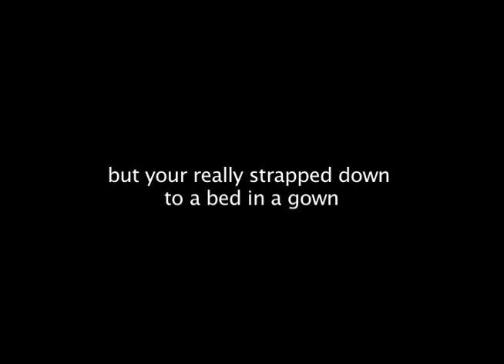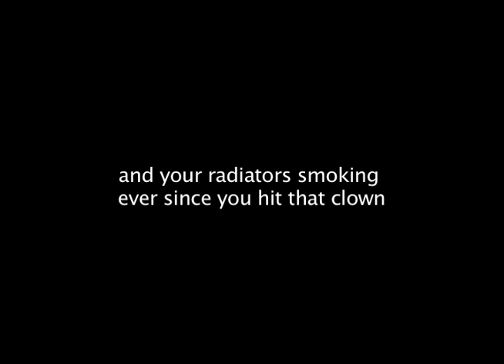DeathBed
your kidneys shut down
your livers shut down
your lungs are shuttin down a
and your kids are not around
you figure you could smile but its easier to frown
cuz your dog is in the pound
on the other side of town
and you'd go yourself to get him
but you think you'd probably drown
cuz you gotta cross a river and your arms and legs are bound
if sinking is the verb, your body is the noun
but your really strapped down to a bed in a gown
and your radiators smoking ever since you hit that clown
and the blood thats on the bumper is turning shades of red to brown
and the doctor walked in with results that he found
theirs fluid in your lungs hence the gurgling sound
the dmt is coursing through brain  your health is down
and your lips are turning purple